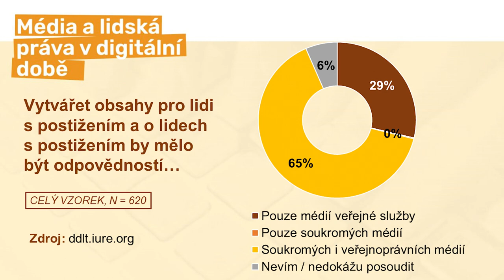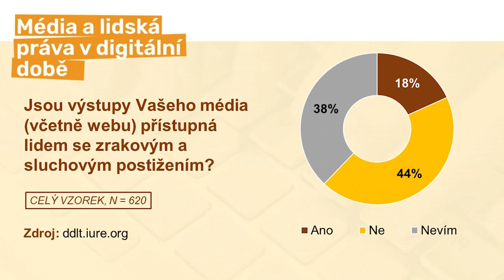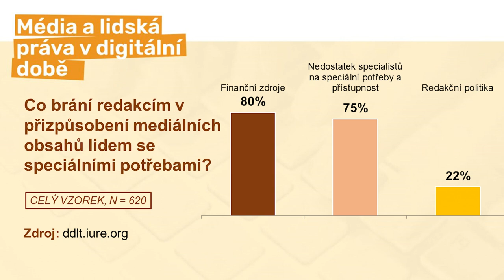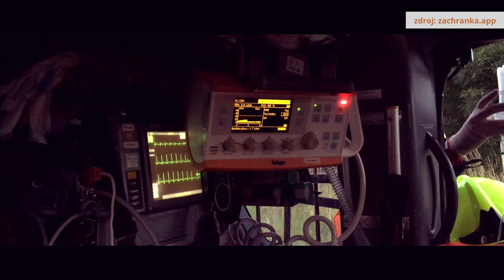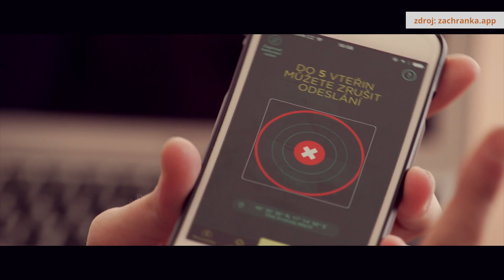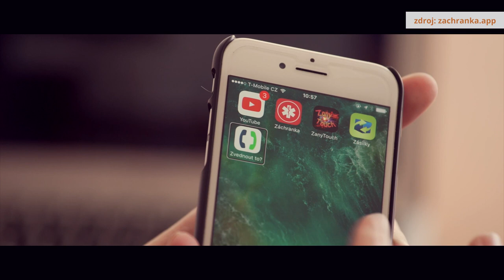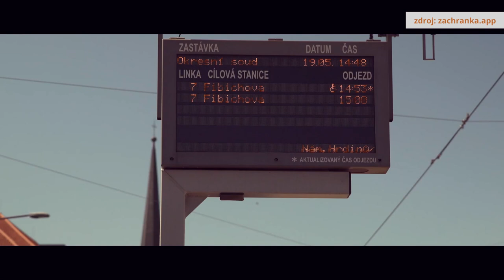DDLT: Média, digitalizace a lidé s postižením (EN SUB)